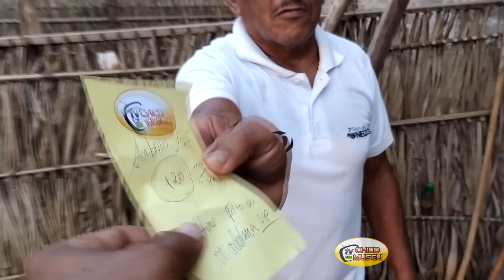RECEBIDOS PRA DIVERSAS PESSOAS ( 24 DE NOVEMBRO DE 2023)